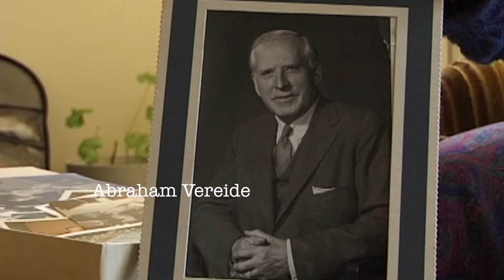Hvem var Abraham Vereide?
Introduksjon om Abraham Vereide